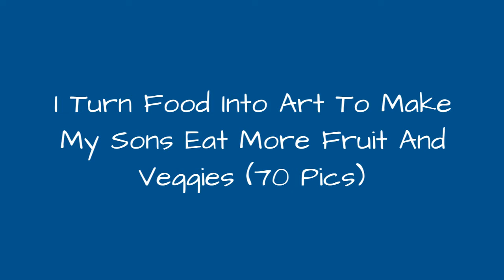I Turn Food Into Art To Make My Sons Eat More Fruit And Veggies (70 Pics) 🥰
I took an interest in food from a very young age. By twelve, I was already cooking family meals as a way to help my father after a long day of work.The love for food that started at twelve has developed into different activities over time. Providing nutritious homemade mealspredominantly made from fruit and vegetablesis a daily task. "Edible Food Art for Kids," on the other hand, is an outlet to relax after a hard days work while making a snack for the family.
0:00 - Intro
0:00:12 - Delicious And Creative Food Art
0:00:21 - Delicious And Creative Food Art
0:00:30 - Delicious And Creative Food Art
0:00:39 - Delicious And Creative Food Art
0:00:48 - Delicious And Creative Food Art
0:00:57 - Delicious And Creative Food Art
0:01:06 - Delicious And Creative Food Art
0:01:15 - Delicious And Creative Food Art
0:01:24 - Delicious And Creative Food Art
0:01:33 - Delicious And Creative Food Art
0:01:42 - Delicious And Creative Food Art
0:01:51 - Delicious And Creative Food Art
0:02:00 - Delicious And Creative Food Art
0:02:09 - Delicious And Creative Food Art
0:02:18 - Delicious And Creative Food Art
0:02:27 - Delicious And Creative Food Art
0:02:36 - Delicious And Creative Food Art
0:02:45 - Delicious And Creative Food Art
0:02:54 - Delicious And Creative Food Art
0:03:03 - Delicious And Creative Food Art
0:03:12 - Delicious And Creative Food Art
0:03:21 - Delicious And Creative Food Art
0:03:30 - Delicious And Creative Food Art
0:03:39 - Delicious And Creative Food Art
0:03:48 - Delicious And Creative Food Art
0:03:57 - Delicious And Creative Food Art
0:04:06 - Delicious And Creative Food Art
0:04:15 - Delicious And Creative Food Art
0:04:24 - Delicious And Creative Food Art
0:04:33 - Delicious And Creative Food Art
0:04:42 - Delicious And Creative Food Art
0:04:51 - Delicious And Creative Food Art
0:05:00 - Delicious And Creative Food Art
0:05:09 - Delicious And Creative Food Art
0:05:18 - Delicious And Creative Food Art